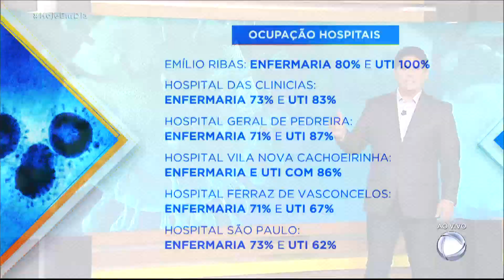Hospitais de São Paulo já trabalham quase no limite de pacientes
O número de pacientes internados com coronavírus subiu para 2,3 mil somente em São Paulo, número recorde que foi alcançado graças a evolução da Covid-19 na cidade. Alguns hospitais públicos já trabalham perto da capacidade máxima de ocupação, ou seja, estão à beira de um colapso. Para assistir ao Hoje em Dia na íntegra, acesse o PlayPlus.com